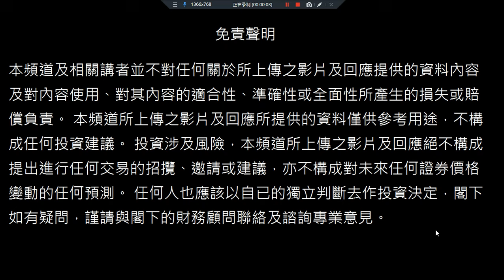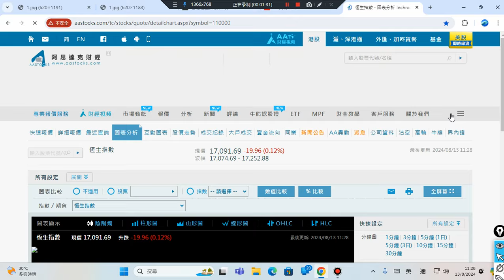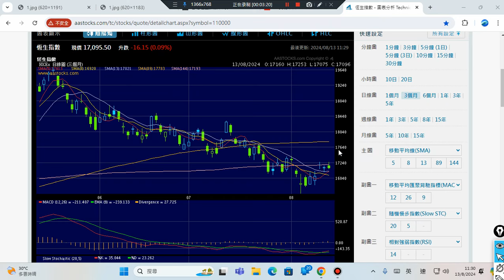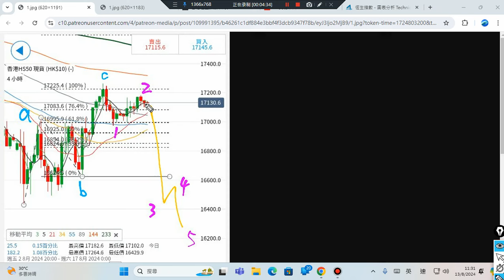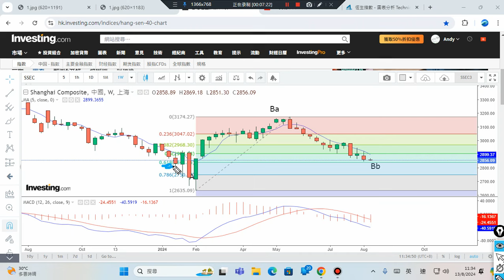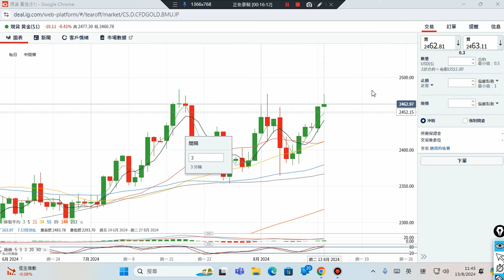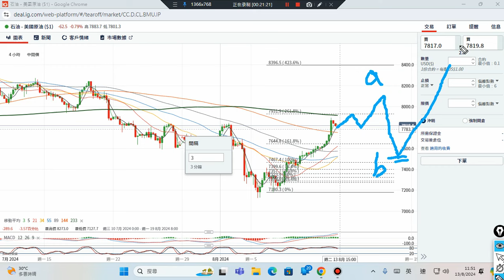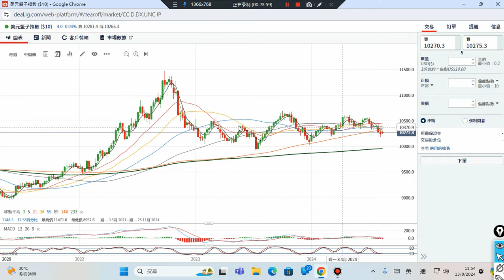13/08/2024 美元,原油,恆指,黃金,美股,上証 波浪理論 技術分析